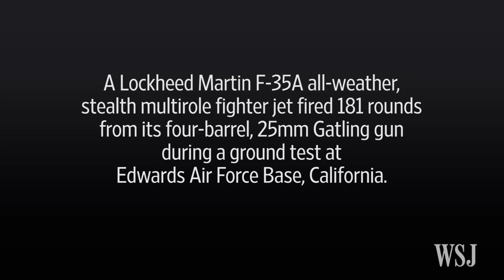F-35 Stealth Fighter Jet Fires 181 Rounds a Minute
A Lockheed Martin F-35A stealth fighter jet fired 181 rounds from its four-barrel, 25mm Gatling gun during a ground test at Edwards Air Force Base, Calif., earlier this month. Photo: Lockheed Martin/Matt Short